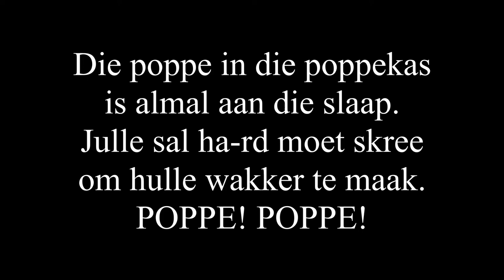Poppekas 13 Sept 2020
Dankie vir die poppe: Buksie, Bubblegum en Flika.
Dankie vir tannie Christine vir die oulike aktiwiteit en vir Adriaan van Gent vir die gebedjie!